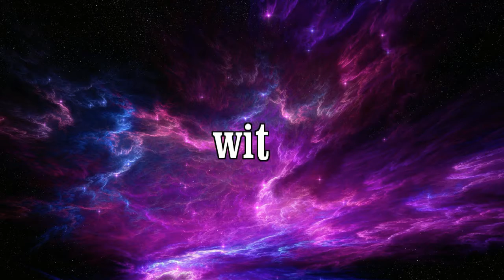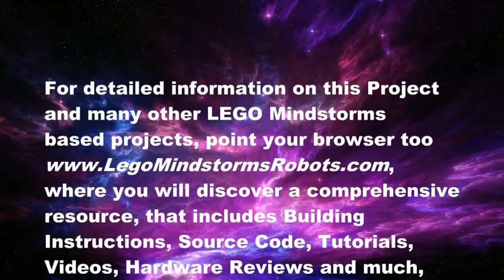Lego Mindstorms NXT Coloured Ball Sorting Crane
This Lego Mindstorms NXT based Coloured Ball Sorting Crane started after I was forced to pick up 5+Kg of LEGO I managed to disperse around the room. Towards the end of the cleanup, I came across a pair of Green Mudgaurds from a LEGO Technics 8291 Green Dirt Bike.

When I picked up the the pair of Mudgaurds, my brain registered that these would form a great beak to pick up balls. The remaining LEGO stayed scattered while I built this Crane.

The Crane uses a Hitechnic Colour Sensor to detect the colours of the six different balls.